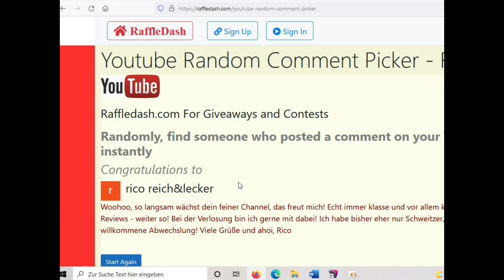300er Verlosung - Ziehung Teil 1 & Nachschlag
Hier nur kurz die Ziehung des Gewinners zum 300er Giveaway Teil 1, dem Kershaw Concierge - herzlichen Glückwunsch!!!
Und alle, die nicht zum Zuge gekommen sind, haben beim Nachschlag (oder besser: Teil 2 der Verlosungsrunde) eine neue Chance: Jeder, der bis kommenden Dienstag, den 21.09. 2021, in den Kommentaren unter diesem Clip sein Interesse an dem gezeigten Ganzo-Messer bekundet, nimmt an der Verlosung teil.
Ich wünsche allen viel Glück!